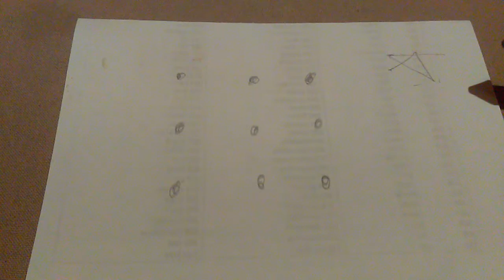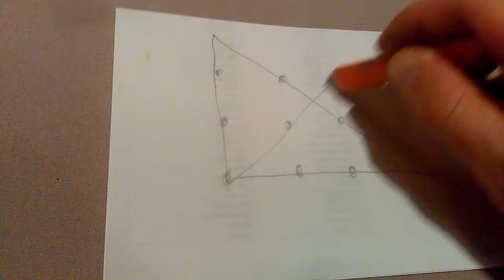Galvosukis: 9 taskai ir 4linijos